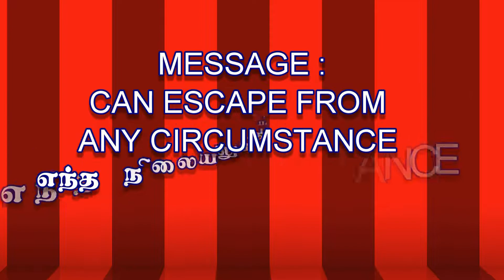எந்த நிலையிலும் தப்பிக்கலாம் | CAN ESCAPE FROM ANY CIRCUMSTANCE | DAILY BOOST – 99 | FULL HD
PR.S.ISAAC RATHINARAJ
SIS.I ISAAC RATHINARAJ